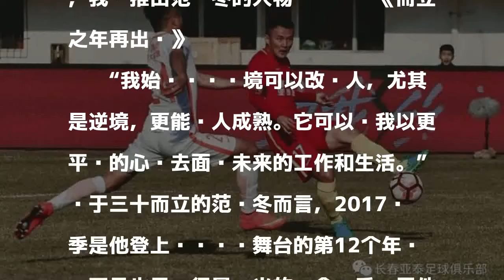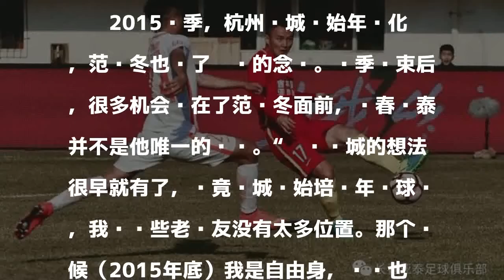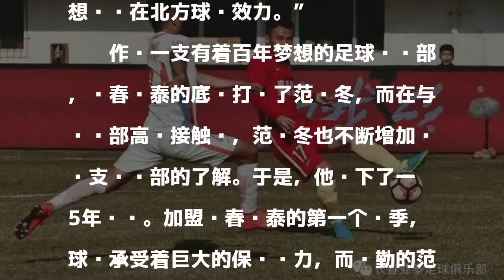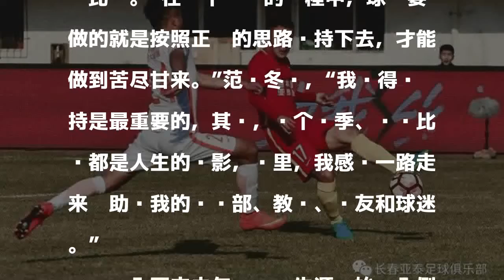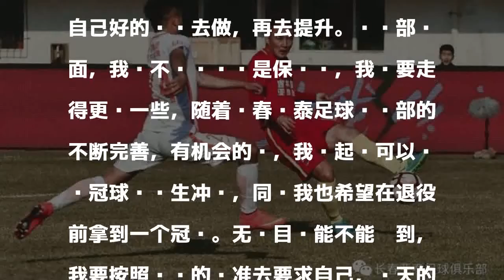亚泰大将:想进国足想夺冠 有机会亚泰可冲亚冠队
稿件来源：长春亚泰官方

發表評論評論如下。